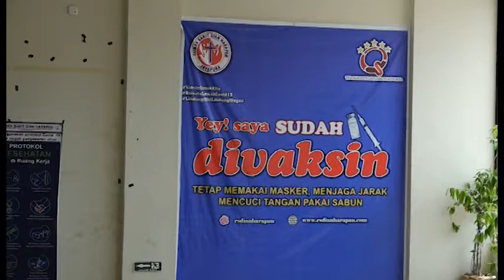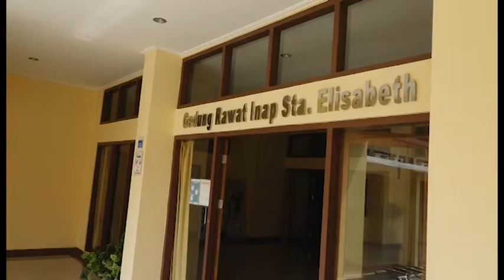VAKSIN COVID 19 SEBAGAI BENTUK PENCEGAHAN